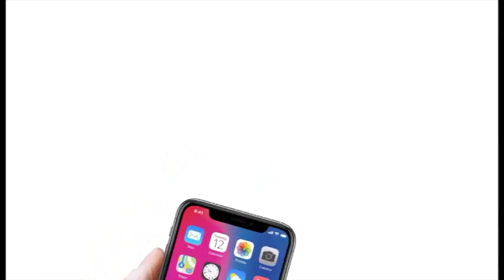KENAPA? Amar Baharin berasa kesal | Melodi 2018